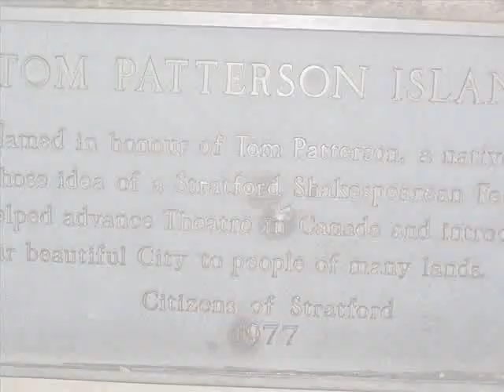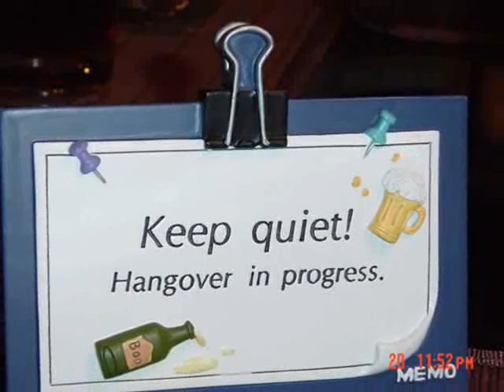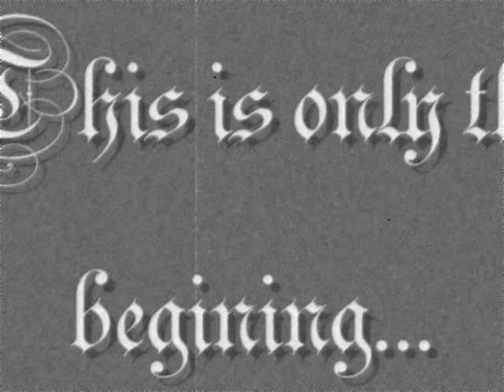Boy Meets Boy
Two Guys 2gether 4ever, 3yrs, engaged!!